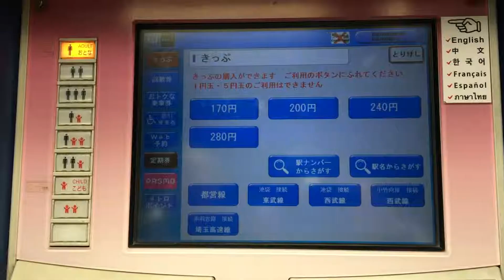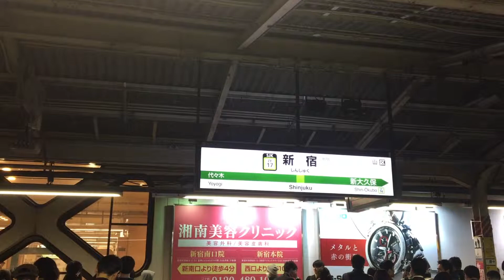Please do not stop｜Video Work｜BYND